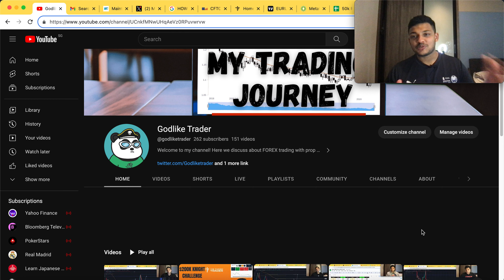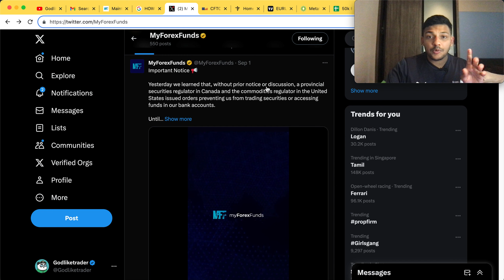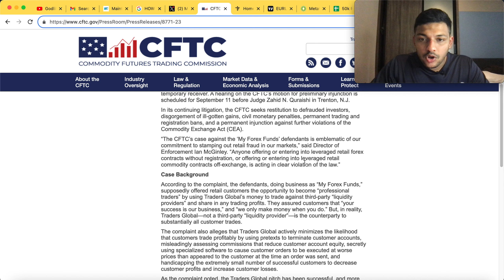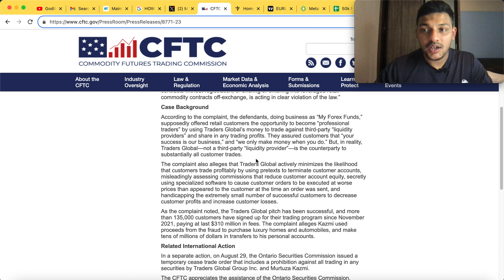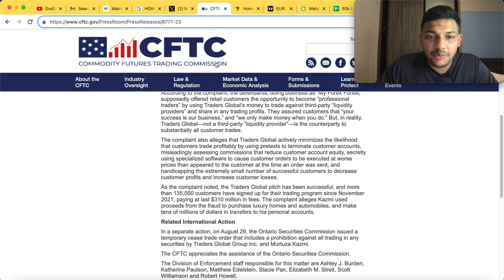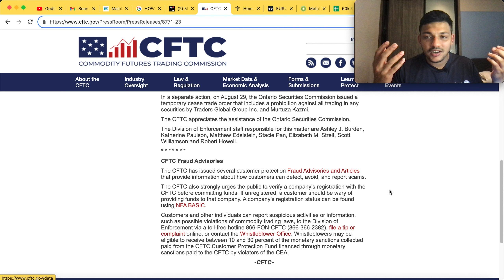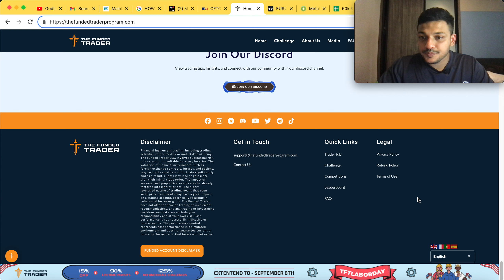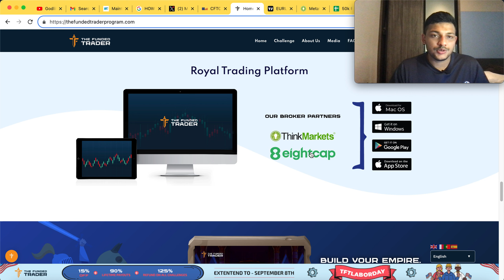MY FOREX FUNDS SCAM???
Here we discuss about FOREX trading with prop firms, trade journals, and chart analysis every week.  I will be doing Live Stream on every trading day from 8:30am NY Time📬 Forex Trading for Beginners- 2024 Free course on my YT Channel 📚💻🎓 Also if you're interested in trading FOREX with PROP FIRMS do SUBSCRIBE to my channel and hit the notification bell so that you never miss any of my TRADE videos.

Darwinex Zero Subscription(Broker):

Then save EUR 10 on your Sign Up. Use my code today! (Only limited*): DWZ2311195MGM